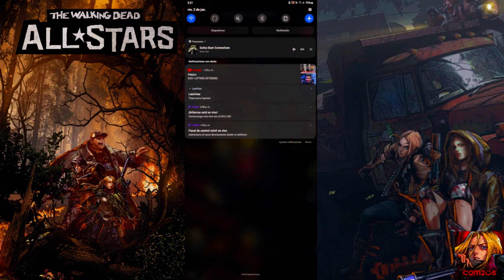COMPLETANDO ALMACEN ADUANERO (NO PUEDO MAS) thewalkingdead twdallstars 🧟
Eventos de The Walking Dead All-Stars. Yo vs un IA XD.
Mi twister.
Comunidad de The Walking Dead: All-Stars
Su twister.
Su canal.